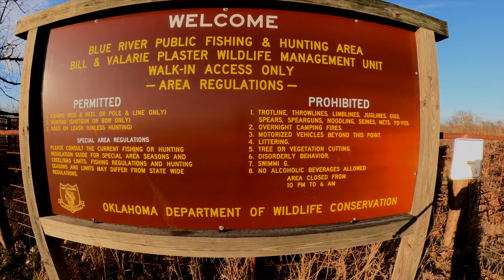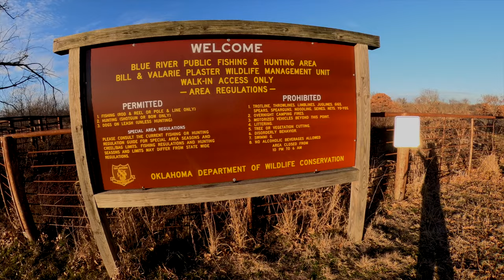Fly Fishing Oklahoma - Blue River Rambler Winter 2023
Blue River Oklahoma, is the best place you can go within a 200-mile range of Dallas Fort Worth IF you want to fly fish for stocked rainbow trout this season.

The fish are not necessarily that much better than those stocked in the Lone Star State, but if you are wanting a real experience, in beautiful habitat and with the sound of water rushing by your feet, and the sight of aquifer fed water clear enough to drink? About 90-miles from my house, a Texas-sized stone’s throw, lies the Blue River. Leave those poor Texas stockers for the kids at the little ponds and tepid tailwater spots - all over North Texas - and take a relaxing ride into the Oklahoma countryside.

The Blue River cuts through some otherwise average South Central Oklahoma landscape, and the prime of it is just north of the town of Tishomingo. Drive through just about any town of size in Oklahoma these days, and you’ll quickly notice that Oklahoma has legalized medicinal marijuana. That puts that State one giant step ahead of Texas at the end of 2023, especially for those of us who battled cancer!

We take a look at the fly fishing gear you will need for a day in Oklahoma, as well as flies that are guaranteed to work on the Oklahoma stocker trout population. And I roll out a new landing net by a company called, The Measure Net. The company sent me a couple of nets to try out, and you can bet I will be carrying the Medium Measure Net the next time I hit the catch-and-release area, because that’s where the slabs live … and get slabbier and slabbier all winter long. That area turns to a kill area March 1 of every year, and you better believe the kill is on when that date rolls around.

I take you on something of a tour of the Blue River areas, and if you want to just dive in, just check links below for my Blue River Playlist. It stretches way back in time. This episode we visit a cool spot below the main park / low water crossing. Then we make our way back up to the water crossing (major catch-and-kill action there) before heading over to look at the east and west side catch-and-release parking lots and signage. In those past videos, I have made it up to the catch-and-release honey holes walking, and then riding a bike. The bicycle ROCKS at the Blue’s catch-and-release area - hands down, it’s the best way to get there.
ESPANOL
Blue River, Oklahoma, es el mejor lugar al que puede ir dentro de un rango de 200 millas de Dallas Fort Worth SI desea pescar con mosca truchas arco iris sembradas esta temporada.

Los peces no son necesariamente mucho mejores que los que se encuentran en el estado de la estrella solitaria, pero si desea una experiencia real, en un hábitat hermoso y con el sonido del agua corriendo a sus pies, y la vista del agua alimentada por un acuífero lo suficientemente clara como para ¿beber? A unas 90 millas de mi casa, a tiro de piedra del tamaño de Texas, se encuentra el Río Azul. Deje a esos pobres ganaderos de Texas para los niños en los pequeños estanques y lugares con aguas tibias (en todo el norte de Texas) y realice un relajante paseo por el campo de Oklahoma.
Echamos un vistazo al equipo de pesca con mosca que necesitará para un día en Oklahoma, así como a las moscas que garantizan su eficacia en la población de truchas stocker de Oklahoma. ... Esa área se convierte en un área de matanza el 1 de marzo de cada año, y es mejor que creas que la matanza se produce cuando llega esa fecha.

Te llevo a una especie de recorrido por las áreas de Blue River, y si simplemente quieres sumergirte, consulta los enlaces a continuación para ver mi lista de reproducción de Blue River. Se remonta a mucho tiempo atrás. Visitamos un lugar fresco debajo del parque principal/cruce de aguas bajas. Luego regresamos al cruce de agua (hay una importante acción de captura y muerte allí) antes de dirigirnos para observar los estacionamientos y las señales de captura y liberación del lado este y oeste. En esos videos anteriores, llegué a los agujeros de miel de captura y liberación caminando y luego andando en bicicleta. ...

PAID CONTENT = The Measure Net Co.